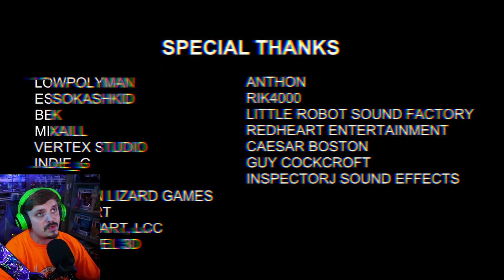Cain | A Cursed Game | Indie Horror Game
This is a first-person atmospheric horror game, set in the late 1980s, more precisely in Denver on July 18th. That day Harry receives a present for his 15th birthday, a very special present, a videogame called "Cain". This game tho comes with a scary add on! ENJOY!

Video title 3 - Elgato Wave Mic Arm - BEST MIC ARM EVER! | Full Review (Is It Worth It?)